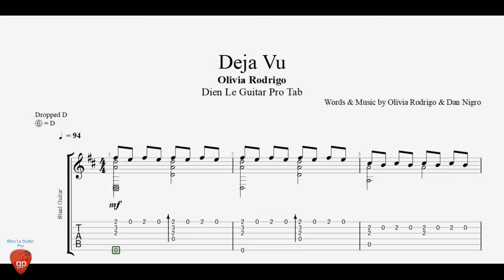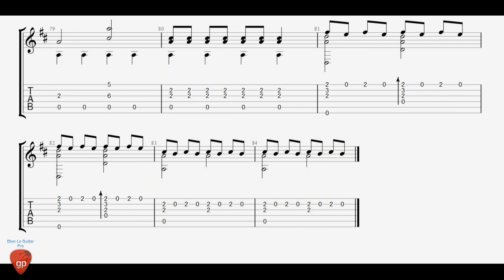Olivia Rodrigo - Deja Vu - Fingerstyle Guitar Pro Tab